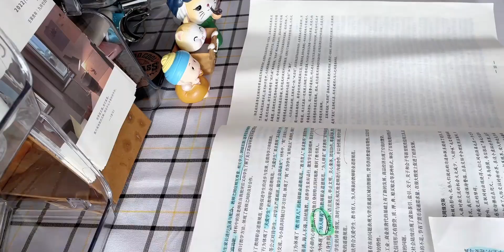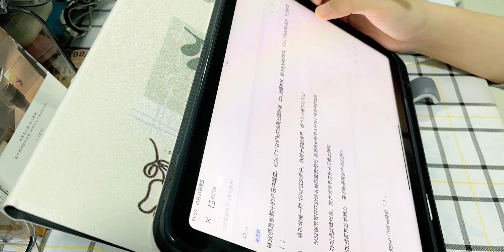Study vlog | 一天猛学8h | 自律起来，不做咸鱼 | 又是疯狂刷题的一天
i'm so tired...,我在B站做UP主,生活记录,学习,学习向,十一创作大挑战,自律,记录,高燃,Study With Me